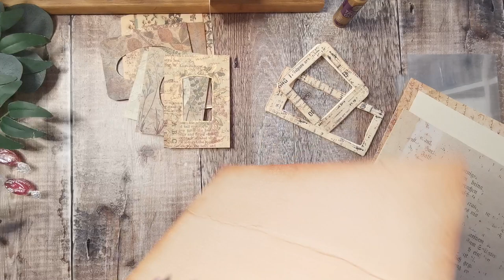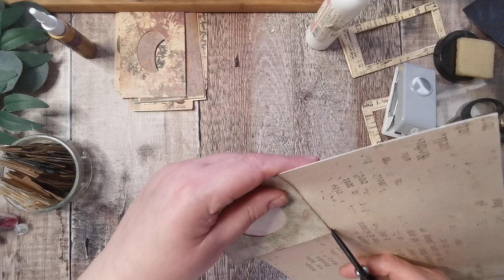Acetate Windows - Using Up Your Digitals - Building Up Your Stash - The Botanicals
🌿Today I'm using up my Printed Out Digital Kits. Using the pieces that have window cut outs, to make Tags, Journal cards and Pockets.
Collage Type Digitals

I love Creating junk journals, Ephemera and Embellishments. Nature inspires me.